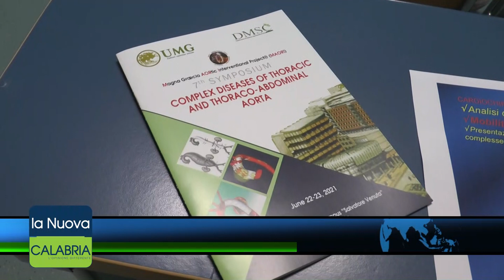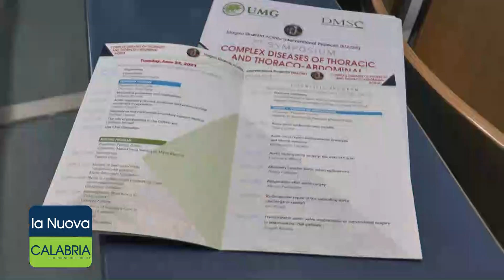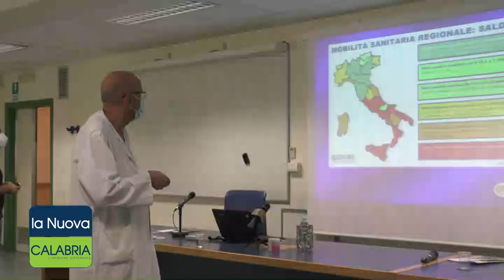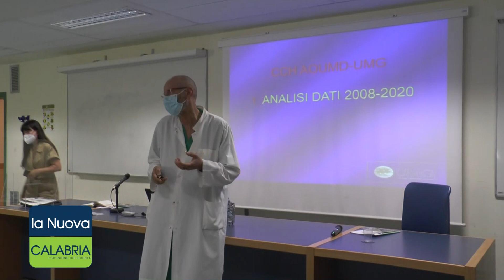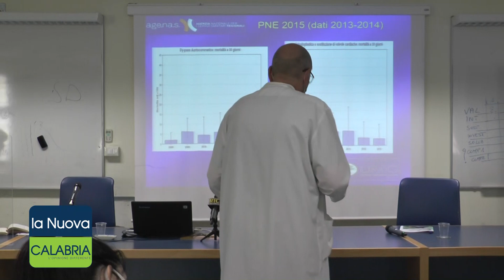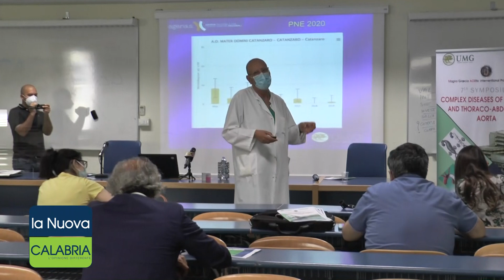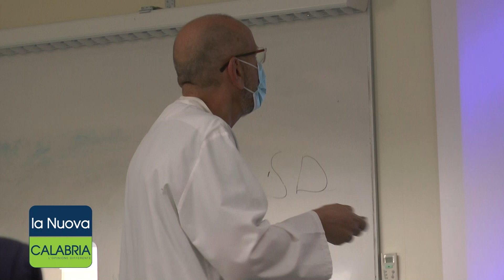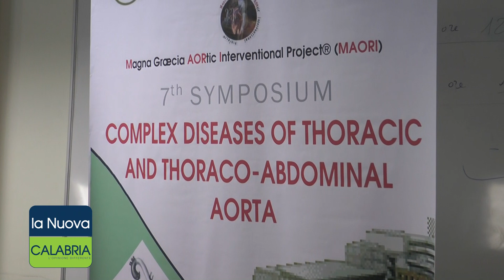Intervista al professore Pasquale Mastroroberto sulla Cardiochirurgia Universitaria